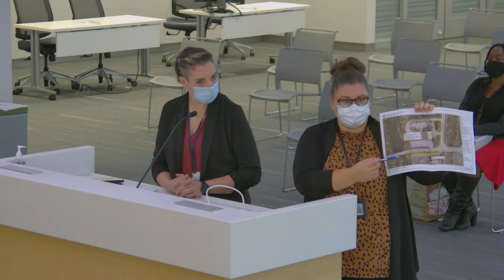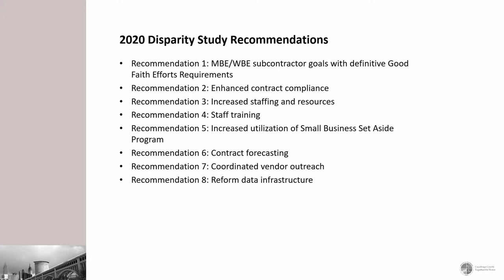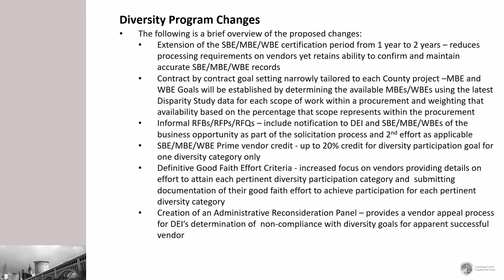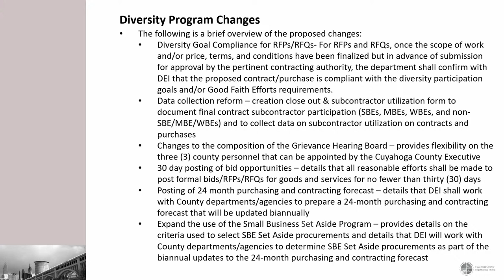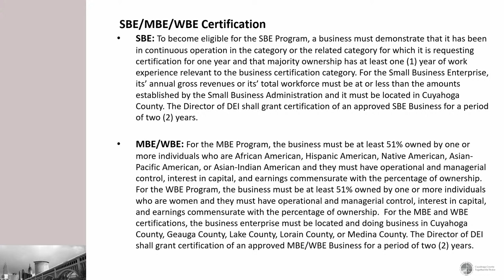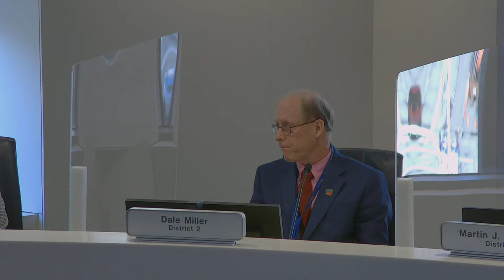2021.10.20 Public Works, Procurement & Contracting Committee Meeting